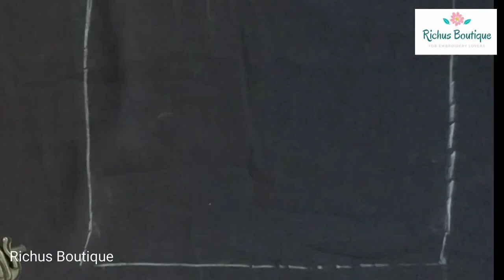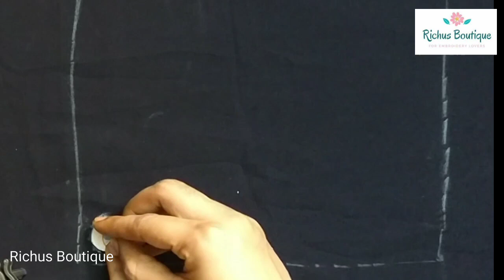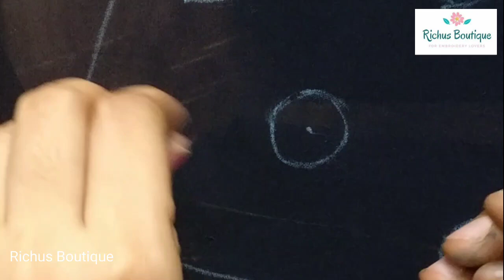Easy Party Wear Design || Hand Embroidery Work in Chudi || Handmade Embroidery || Bead and thread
This video explains how to do simple embroidery all over chudi.